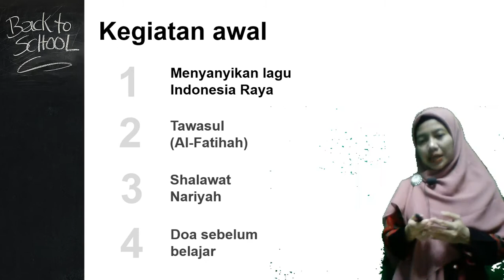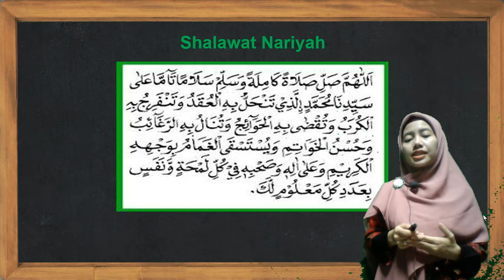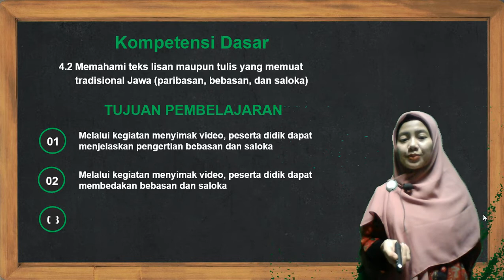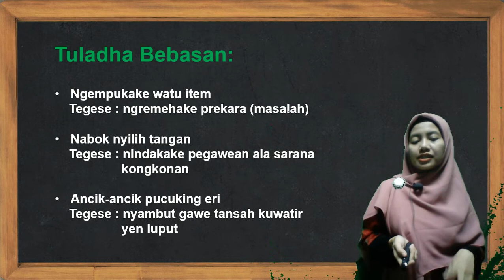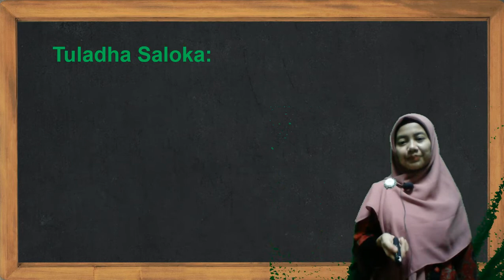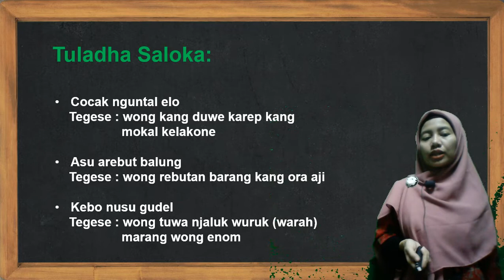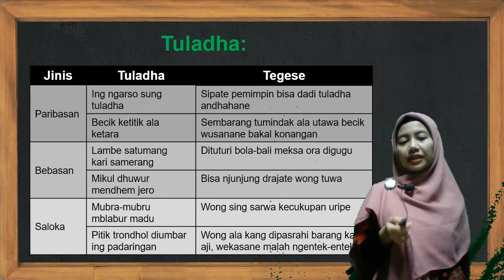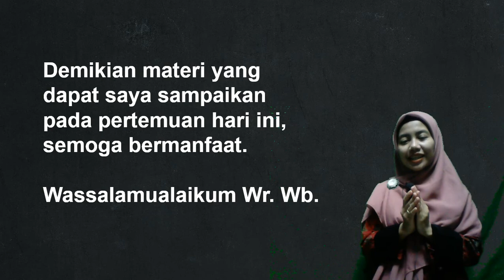BelajarbersamaSUKMA: Kelas 6 MI Islamiyah | Bahasa Jawa | Teks Bebasan dan Saloka